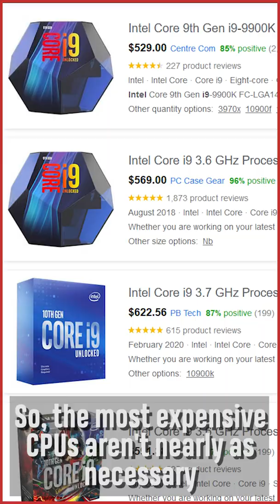CPU's - A 60 second breakdown | Hot Take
We're back to tackle another piece to the PC building puzzle, the CPU or Central Processing Unit.

Have you checked out our podcast "Thermal Talk" yet?" It's a gaming/comedy podcast where we discuss the latest in gaming, tech and more! We release the audio version one whole week earlier than the video version, you can listen here: